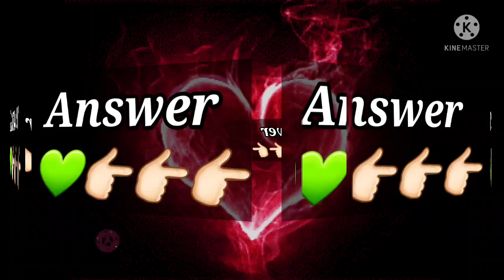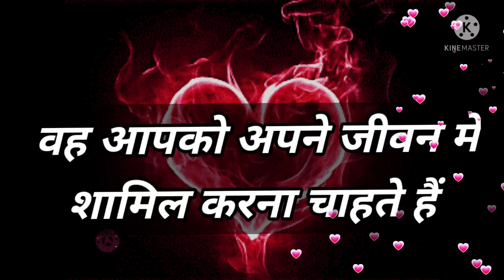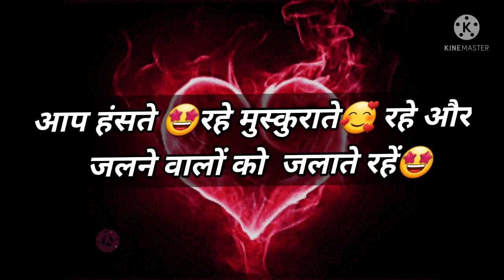Love Quiz game | Love test | choose one number